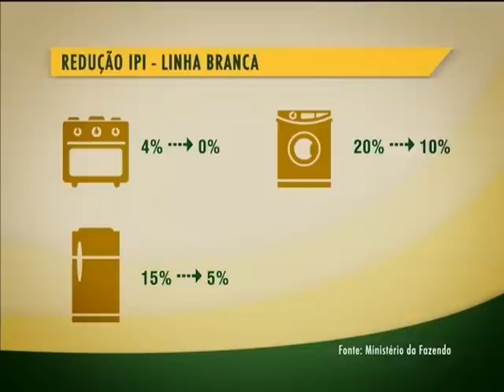Produtos da linha branca continuam com imposto reduzido nos próximos 6 meses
NBR NOTÍCIAS - 03.01.12: Nos próximos seis meses, o brasileiro vai continuar a pagar menos pelo fogão, geladeira, máquina de lavar - a chamada linha branca. Isso sem contar com preços mais atraentes para a compra do carro novo. Confira agora os incentivos para estimular o consumo e aquecer a economia no país.